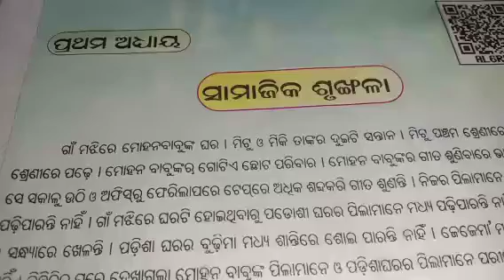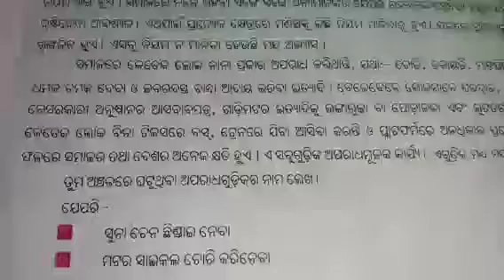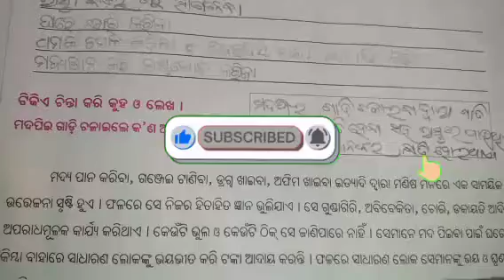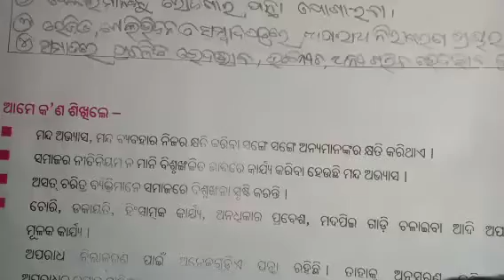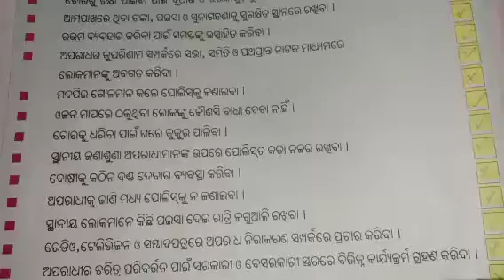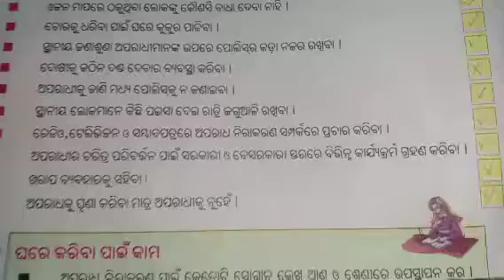Odia medium#ପଞ୍ଚମ ଶ୍ରେଣୀଜଣାଅଜଣା ସାମାଜିକ ଶୃଙ୍ଖଳା# 📚📚📚📚📚📚📚📚📚📚📚📚📚📚